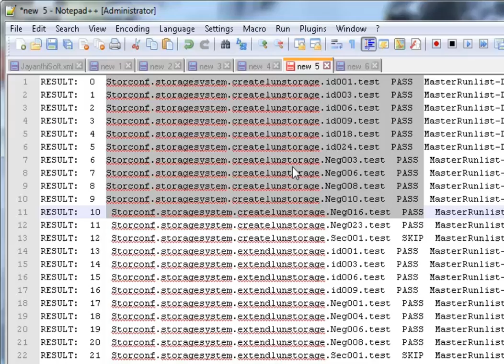How to select the portion of lines from a file using notepad++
Notepad++ is really very good tool to work on files.
How to cut or copy some portion from the file lines?
1. Open the file in Notepad++.
2. Press Alt.
3. Using mouse select the portion of lines from the file.